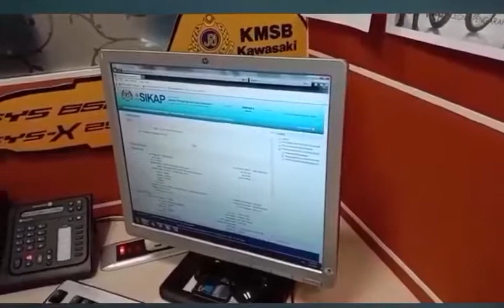Tunggu jer surat sampai lepas ni